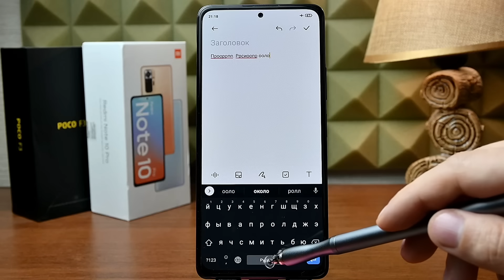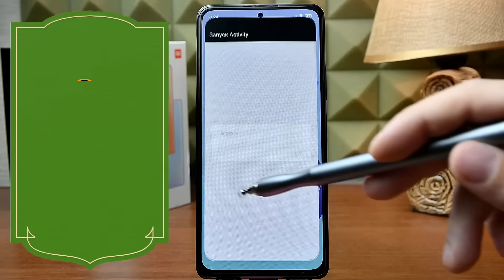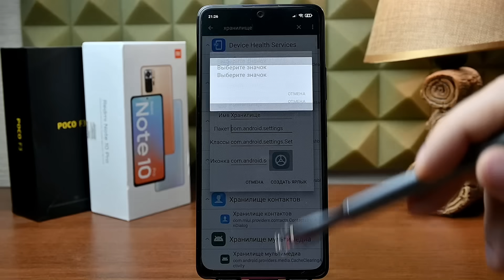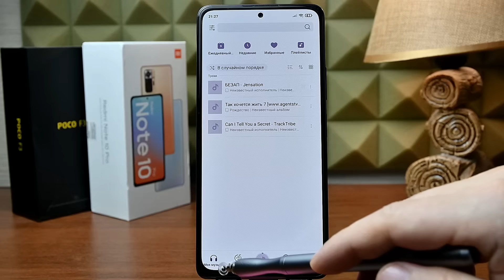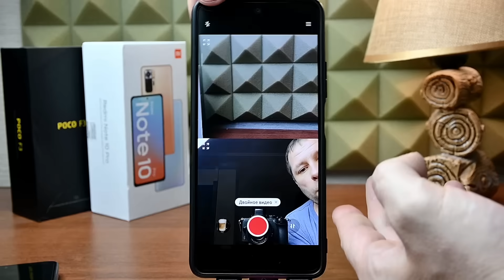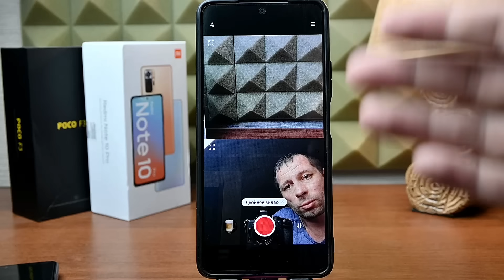🈵 5 cкрытых ПОЛЕЗНЫХ фишек MIUI, о которых ты возможно не знал. Скрытые функции XIAOMI. #2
Универсальная ссылка для поддержки Друзья, у нас снова рубрика «5 полезных фишек MIUI в телефонах XIAOMI, которые Вы могли не знать». Я просто уверен, что каждый из Вас найдет для себя что-то новое и необычное, и настроит свою систему MIUI, так как он хочет, используя все возможности XIAOMI.
В MIUI на самом деле очень много всего интересного, потому что разработчики XIAOMI стараются собрать со всех моделей телефонов только лучшие фишки.

👉Просьба поддержать видео лайками и комментариями на YouTube, это крайне важно для продвижения

00:00 - вступление
00:28 - лайфках клавиатуры с двойным пробелом
00:54 - 6 иконок в нижнем статус баре
01:44 - Чистка кэша как в MIUI 11
03:01 - Установка любого фрагмента из музыки в качестве рингтона
04:01 - Съемка сразу на 2 камеры.

Список системных приложений, которые можно безболезненно удалить с телефона и повысить его автономность, уменьшить расхода заряда батареи и разгрузить оперативную память, находится у меня в Telegram канале
Нажимаете присоединиться, в праве верхнем углу поиск, вбиваете слово "список" без кавычек и все приложения которые я удалял у Вас перед глазами 💥 с описанием, что и для чего